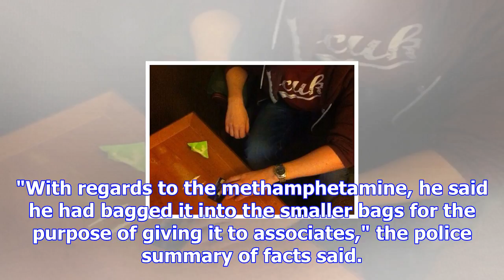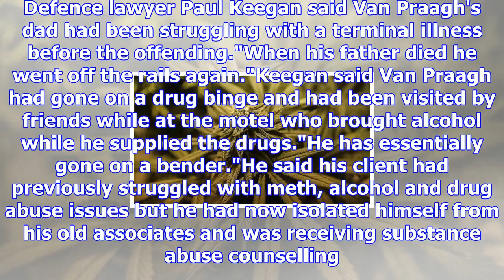Drug dealing basically a 'smoke up' with mates, judge says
LEIGHTON KEITH Last updated 15:16, November 15 2017 Peter John Van Praagh was sentenced to 11 months...